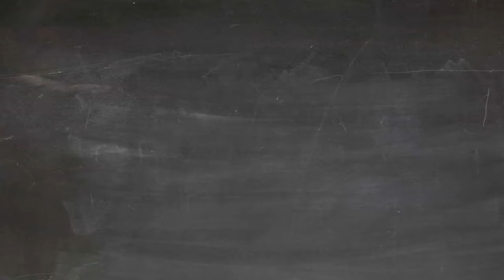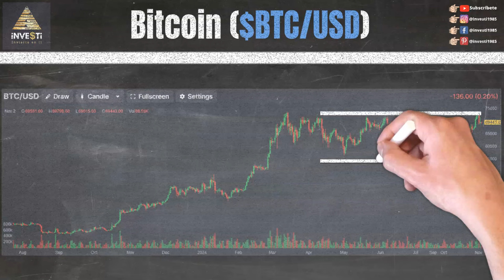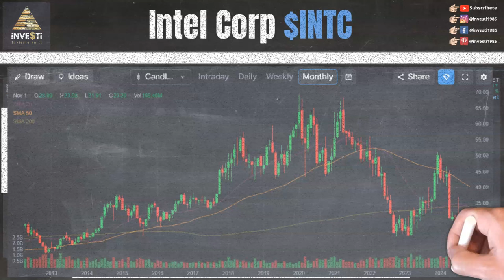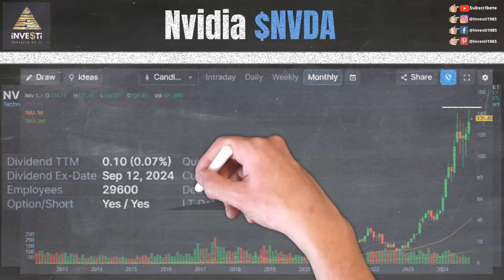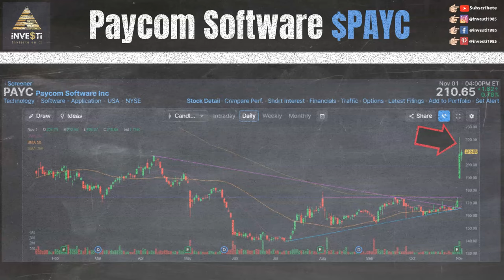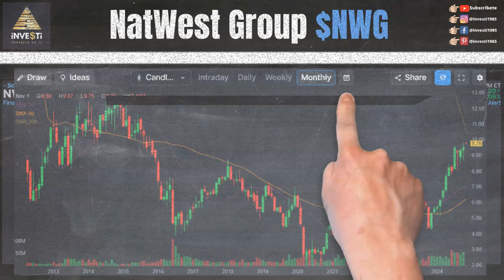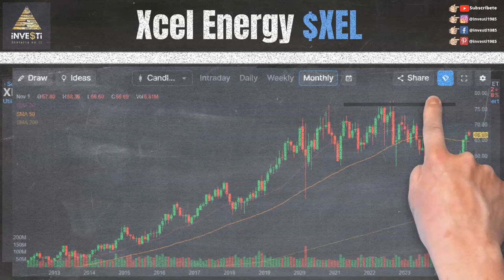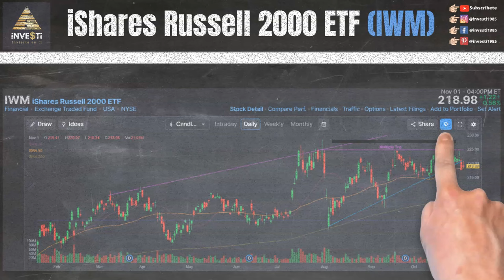Resumen Semanal del Mercado de Valores - Noticias de Última Hora y Estrategias de Inversión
En esta emocionante actualización semanal del mercado de valores, te mantendremos al tanto de las últimas noticias y eventos que influyeron en el mercado financiero para la semana del 28 Octubre al 1ro Noviembre y nuestras observaciones de eventos y niveles técnicos para la semana próxima.

0:00 Intro
0:15 Descargo de Responsabilidad y Patrocinadores
0:43 Nuestras Redes Sociales
1:10 Earnings $PLTR $BRK.B $MAR $DVN $ADM $RACE $CELH $CVS $TM $DKNG $MRNA $RIVN $SONY $BLMN
1:37 Bitcoin $BTC $ARKB $BITB $BITI $BITO $BITX $BRRR $BTCO $BTCW $EZBC $FBTC $GBTC $HODL $IBIT
2:07 Nvidia reemplaza a Intel en el Dow Jones Industrial Average $NVDA $INTC $DIA
2:20 Intel $INTC
3:15 Nvidia $NVDA
3:52 Interface Inc $TILE
4:26 Paycom Software $PAYC
5:02 Peloton Interactive $PTON
5:34 AT&T $T
6:01 NatWest Group $NWG
6:36 Xcel Energy $XEL
7:25 Máximos por el Año (52-Week High) $AGX $ALHC $ARLP $BERY $CAH $CEPU $CNO $D $DAL $EDR $EME $GEV $GIL $GVA $HLI $IDA $IDCC $MCS $MRVL $MRX $NYT $PACS $PRIM $PSO $SBRA $SCI $TXNM $VIK
7:51 S&P 500 ETF ($SPY)
8:25 Dow Jones Industrial ($DIA)
8:53 Russell 2000 ($IWM)
9:22 Invesco QQQ Trust Nasdaq ($QQQ)
9:47 Próximo Video